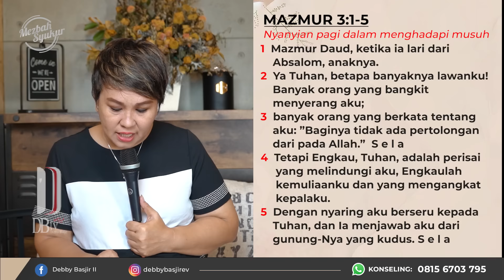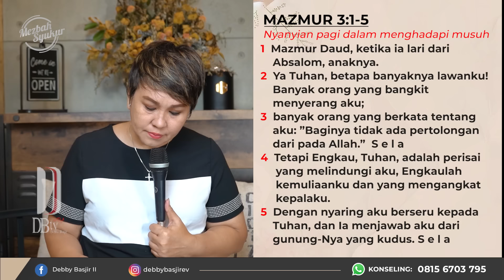MEZBAH SYUKUR (PAGI) - 13/05/22 - Pk.05.00 WIB - DEBBY BASJIR